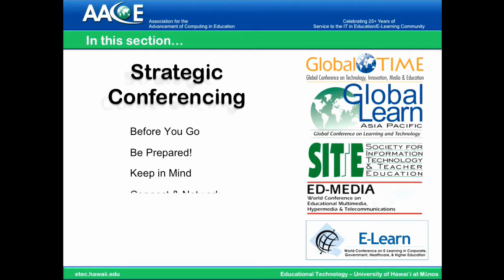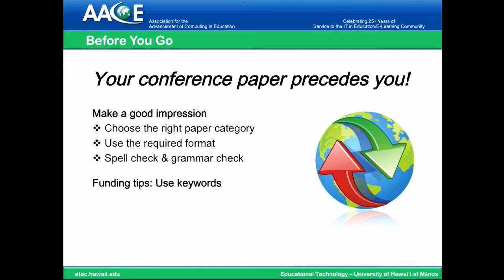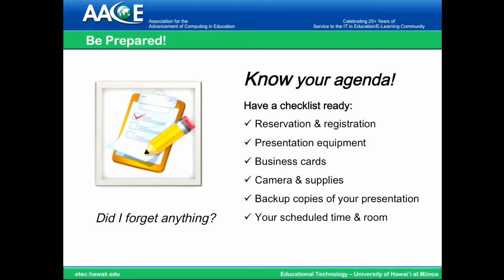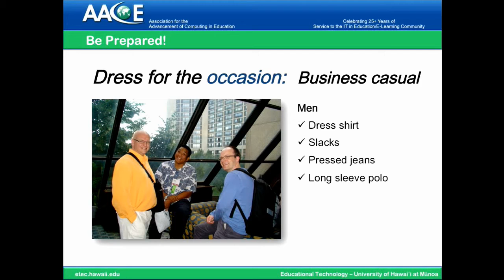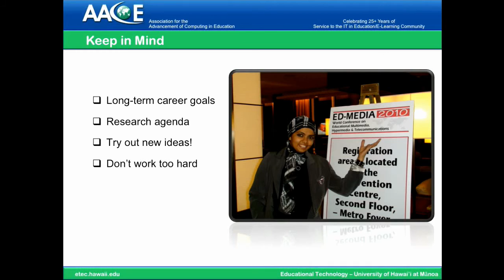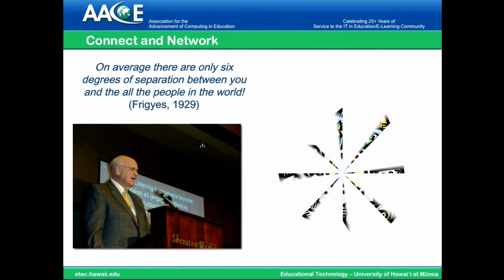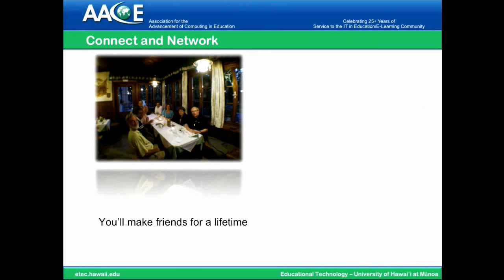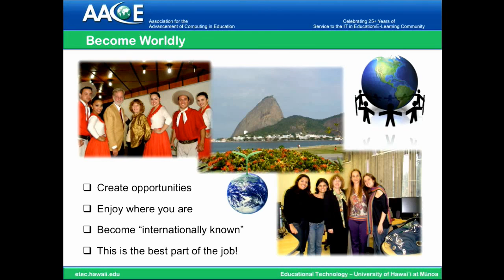Part 1 Strategic Conferencing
"How to Work a Conference to Make it Work for You!" is a five-part miniseries of "how-to-do" videos focusing on helping you improve your presentations at academic conferences such as AACE's E-Learn.

Developed at the University of Hawai'i at Manoa's College of Education, in the Educational Technology (ETEC) department by:

Catherine Fulford; Ph.D.
Department Chair
Educational Technology

Adam Tanare Jr.; ETEC M.Ed. Student
Graduate Assistant
Institute for Teacher Education